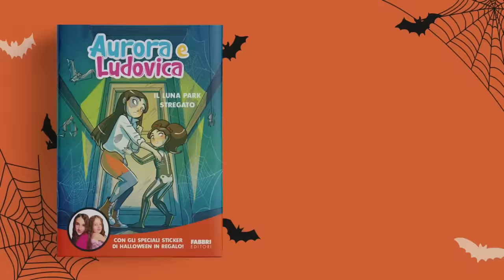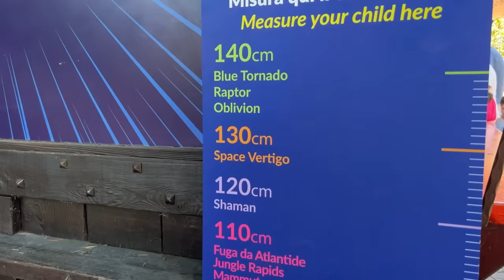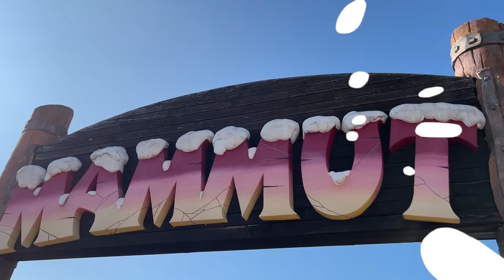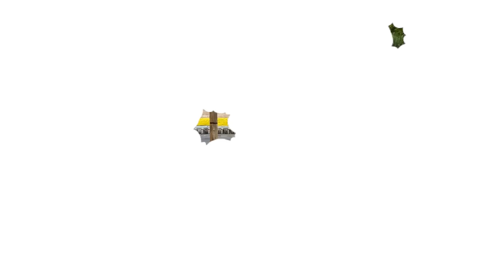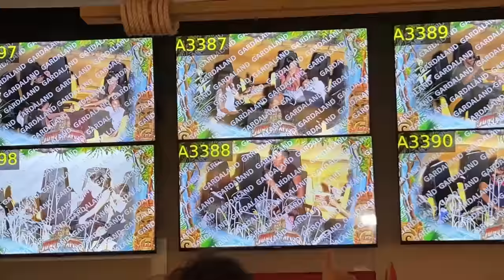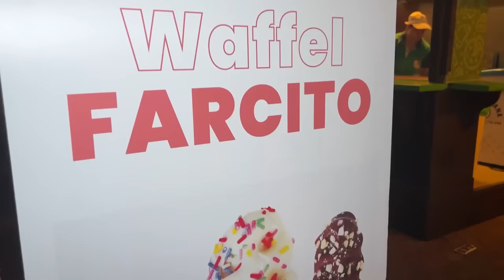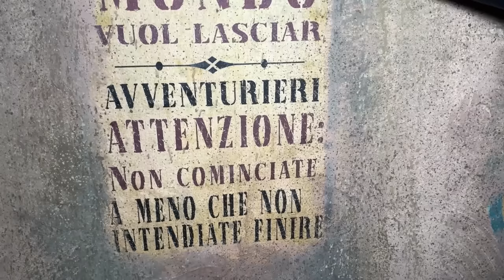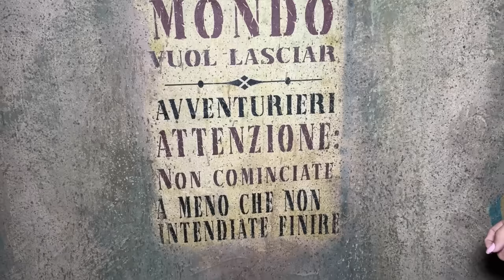VLOG INTERA GIORNATA a GARDALAND con Aurora e Ludovica •Episodio 3•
🦄🌈⭐️Ciao io sono Aurora e lei Ludovica, siamo due sorelline che si vogliono molto bene e che si cacciano sempre nei guai! La nostra vita, un’eterna avventura! Amiamo tanto giocare insieme, viaggiare e cantare, Il nostro motto? non arrendersi mai!!